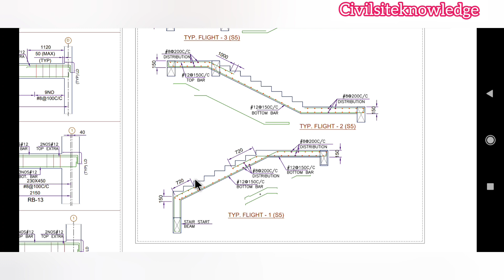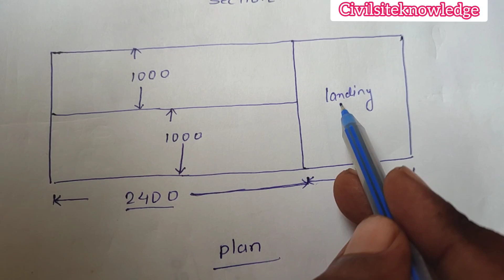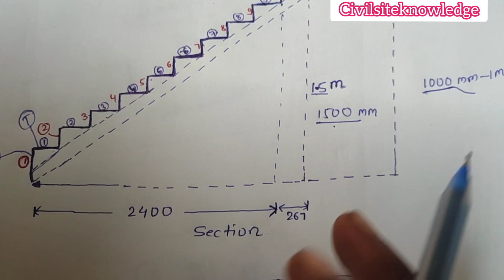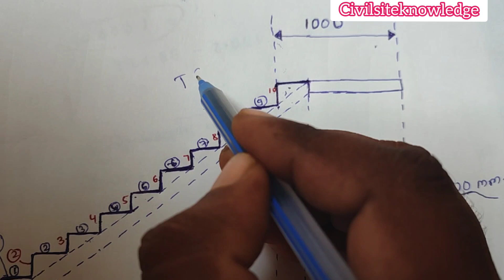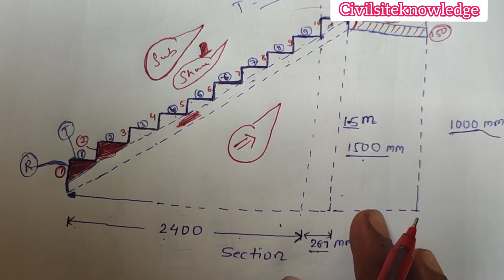how to calculate volume of staircase. concrete of stair. part 1 civil site knowledge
how to calculate volume of staircase. concrete of stair. part 1.

plz watch my another video

minimum space required for stair

how to calculate quantity of concrete